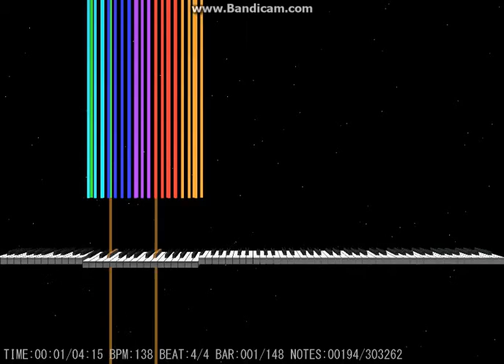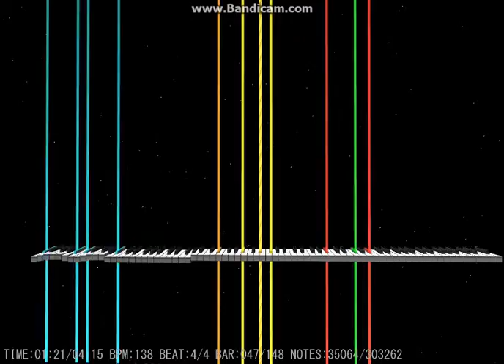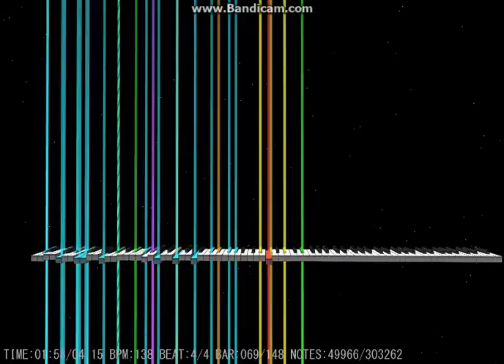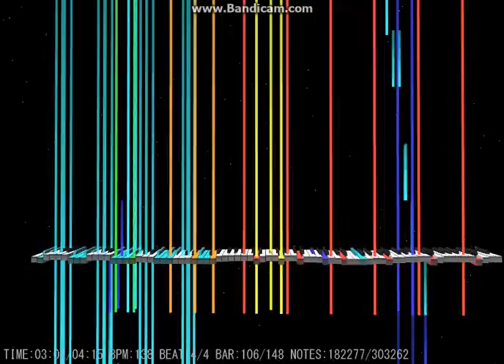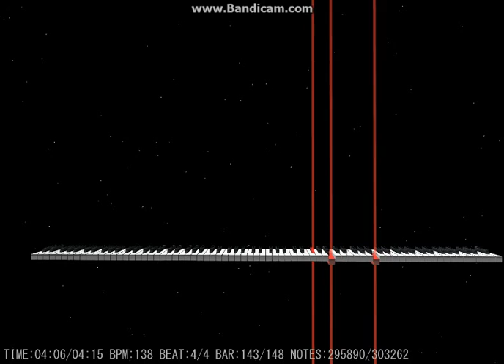Miditrail bad apple 300K notes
Made by Yair92002